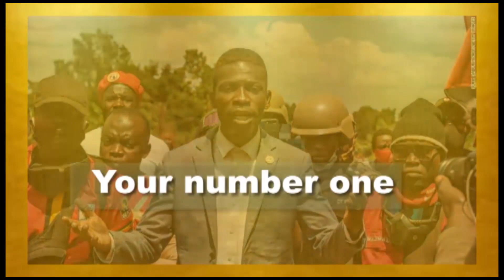Jose Chameleone Repudiates Fathering Child With Another Woman !!!